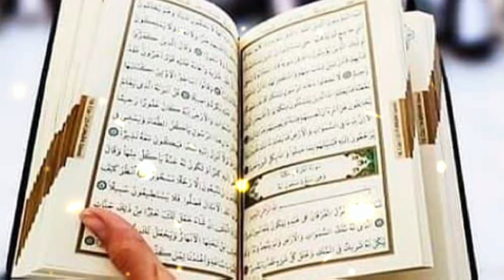Allah Dokh Q Data Ha | Sunehri baatein | Collection Of Beautiful Quotes In Urdu | Deep Words In Urdu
motivational video | patience meditation with mj

your searches''''''

sad poetry
 sad shayari
 sad ghazal
Ahmad Faraz
 Ahmad Faraz Poetry
 Ahmad Faraz Whatsapp Status Poetry
Jaun Elia
Jaun Elia Sad Urdu Poetry
 Tehzeeb Hafi Tehzeeb Hafi Mushaira Tehzeeb Hafi Rekhta
Ali Zaryoun